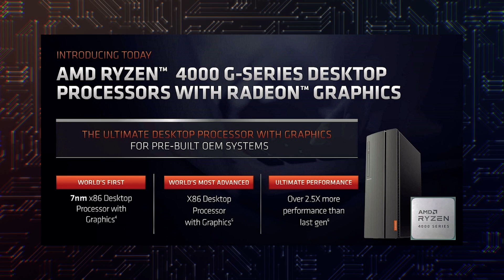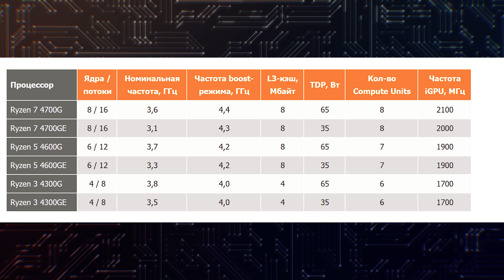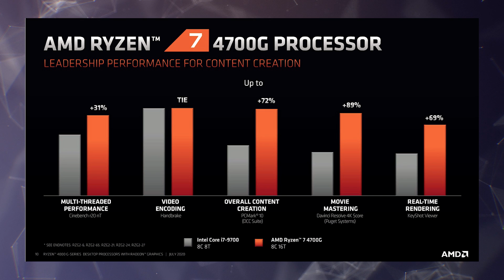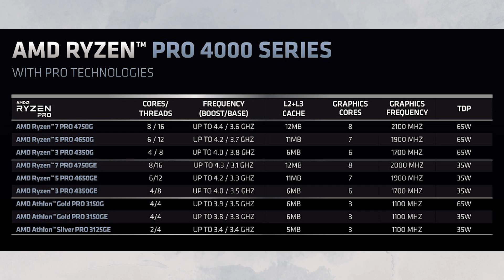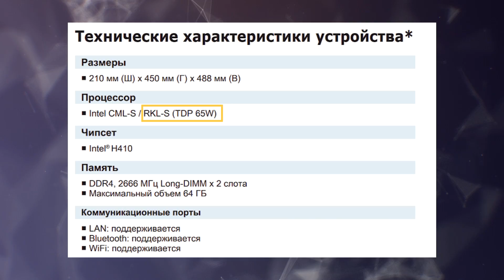Анонс Ryzen 4000, разгон Ryzen 7 4700 и подробности о Rocket Lake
Компания AMD наконец то анонсировала Ryzen 4000. Новые гибридные процессоры получили довольно внушительную графику и улучшенную работу с ОЗУ. А тем временем ребята смогли разогнать Ryzen 7 4700 до рекордных частот. Так же в интернете уже появился разгон ОЗУ на Ryzen 7 4700 со взятием нового рекорда частот. Так что гибридные Ryzen 4000 принесли уже немало новшеств, а релиз десктопных камней должен состояться к концу года. Так же стало известно о процессорах Rocket Lake от Intel. Один тайваньский вендор указал на каких материнский платах будут работать процессоры. А сами новые процессоры Rocket Lake должны появится в следующем году и принести поддержку нового PCIE.